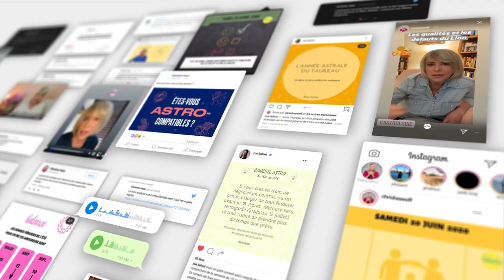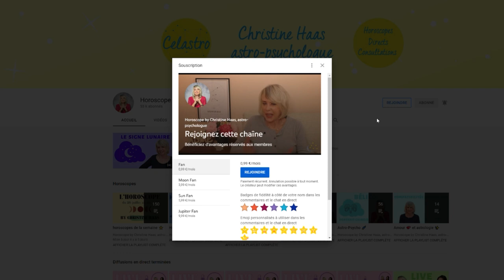Horoscope Capricorne ♑️, Décembre 2021 🎄 par Christine Haas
🎄 horoscope du mois de décembre 2021 pour le signe astrologique du Capricorne ♑️ avec des conseils décan par décan en astrologie et en psychologie.
🎄 Pour tout savoir de votre mois, regardez l'horoscope du Capricorne ♑️ et celui de votre ASCENDANT pour plus de précision.

🎄 Retrouvez votre décan:
0:00 Introduction
0:56 Décan 1
3:20 Décan 2
5:41 Décan 3
8:04 Au revoir

🎄 Éphémérides du mois de décembre 2021:
- Soleil : 8° Sagittaire à 9° Capricorne
- Pleine Lune : le 19 décembre
- Nouvelle Lune : le 4 décembre
- Mercure : 10° Sagittaire à 26° Capricorne
- Vénus : 20° à 15° Capricorne. Rétrograde le 19.
- Mars : 21° Scorpion à 12° Sagittaire
- Jupiter : 25° Verseau à 0° Poissons
- Saturne: 8° à 11° Verseau
- Uranus : 11°R à 10°R Taureau
- Neptune : 20° Poissons
- Pluton : 25° Capricorne